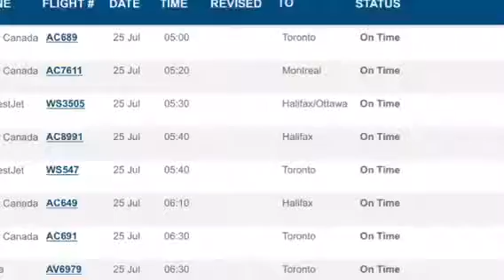Tuesday, July 25, 2016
Current conditions at what's coming up on the VOCM morning show.